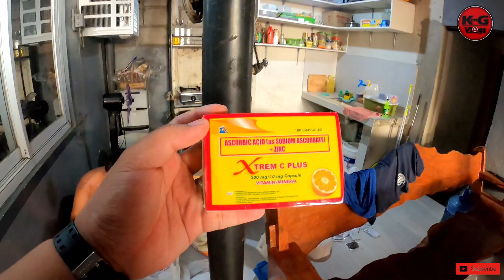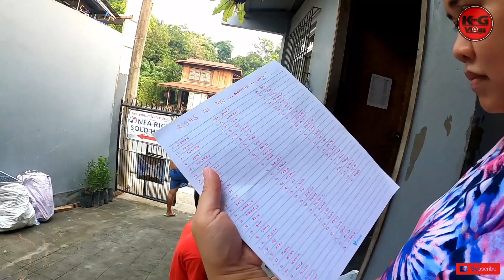AYUDA TIME // Mr. MV // MAHABANG LUDLOD // Ken G Vlogs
WHAT IS UP MGA TOL!
AYAN NAPAKA BIGLAAN NG VLOG NATIN NA ITO DAHIL NAGPADALA SI MR. MV NG BIGAS AT MGA GAMOT PARA IPAMIGAY SA AMING MGA KA BARANGAY. BALI KAMI NG AMING MGA KAMAG ANAK ANG NAG PACK NG MGA BIGAS AT GAMOT. THEN AYUN NUNG ARAW NA YUN IPINAMIGAY NA DIN NAMAN ANG MGA AYUDA TAPOS MAKIKITA NYO SA KANILANG MGA MUKA ANG SAYA.

SO AYU MGA TOL KUNG BAGO KA PA LANG SA ATING CHANNEL WAG KANG MAHIHIYANG MAG IWAN NG ISANG
SA ATING YOUTUBE CHANNEL AND WAG KAKALIMUTAN NA MAG LIKE SA ATING FACEBOOK PAGE KEN G V LOGS

SALAMAT NG MADAMI SA SUPORTA MGA TOL!
NAGSISIMULA PA LANG TAYO!
LETZGOW!
PEACE!